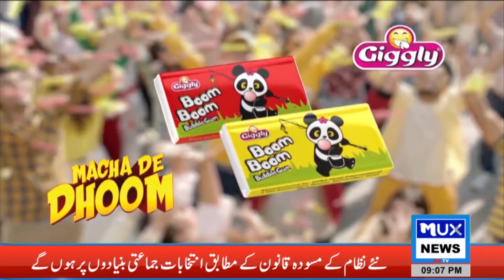News Bulletin || 23 November 2021 || 09:00 PM || MUX News HD